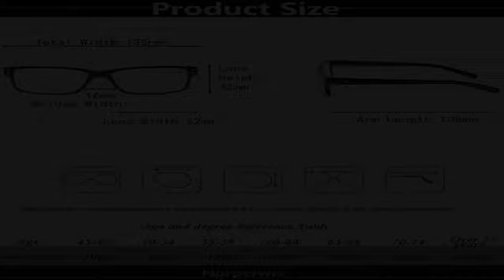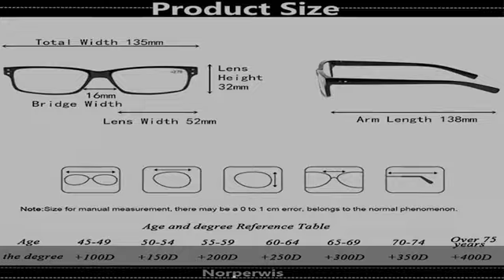NORPERWIS Reading Glasses 5 Pairs Quality Readers Spring Hinge Glasses for Reading for Men and Wome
NORPERWIS Reading Glasses 5 Pairs Quality Readers Spring Hinge Glasses for Reading for Men and Women (5 Pack Black, 2.00)